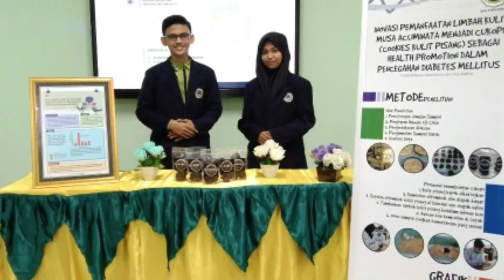EKSTRAKURIKULER MAN 2 MOJOKERTO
Untuk memfasilitasi dan mengembangkan bakat siswa, terdapat 29 ekstrakurikuler di MAN 2 Mojokerto. Semua Ektrakurikuler ini dibina oleh pembina yang profesional sehingga banyak berprestasi baik tingkat Kabupaten, Provinsi maupun Nasional.